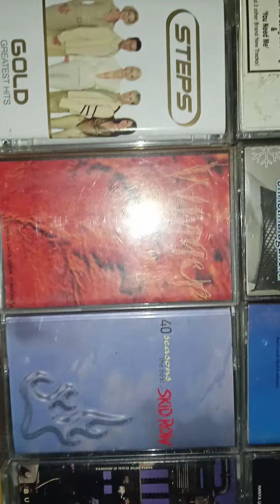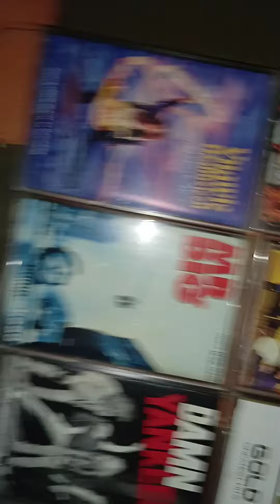koleksi kaset pita jadul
koleksi kaset pita jadul banyak sekali kurang lebih ada 76 s/d 78 kaset terutama musik rock dan metal # pebasub channel